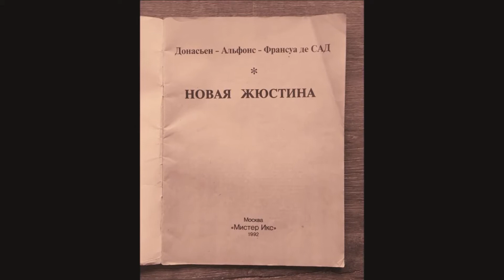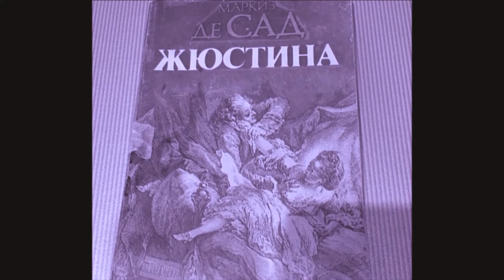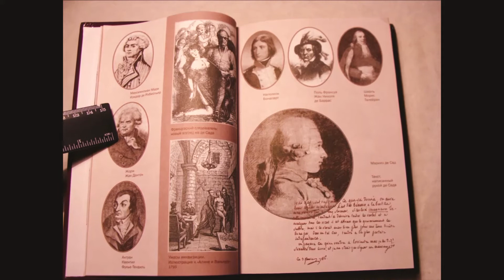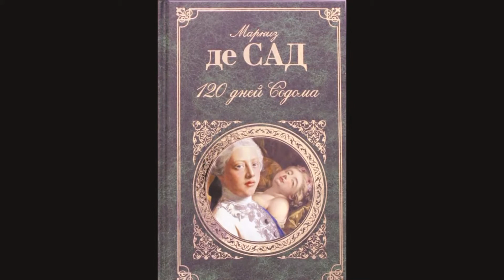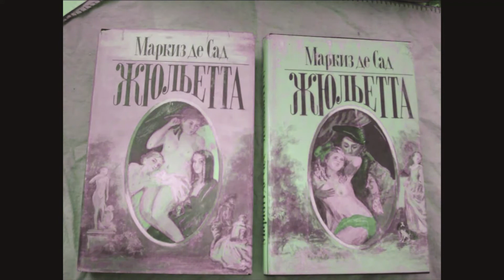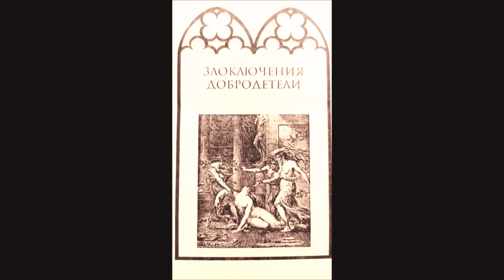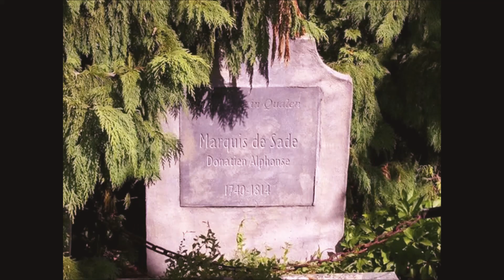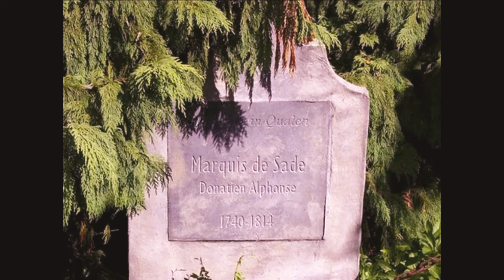Кто он редкий мерзавец?, философ?, писатель или душевнобольной?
Одной из предполагаемых ветвей потомков Маркиза де Сада считается семья Ле Топальезе , эмигрировавшая из Франции                              в восточную Европу во второй половине XIX в. Надёжных данных о потомках маркиза нет.